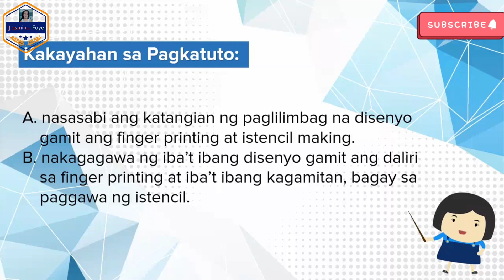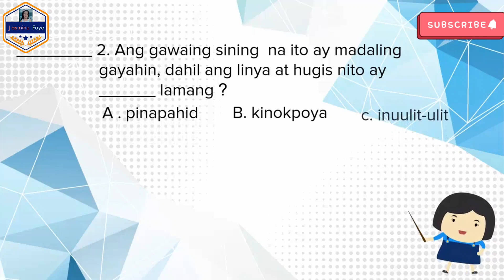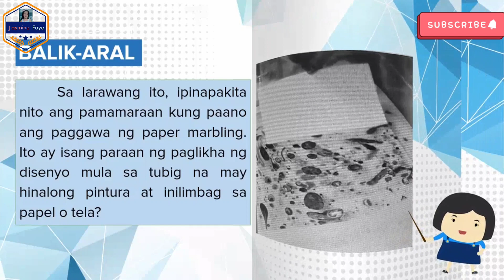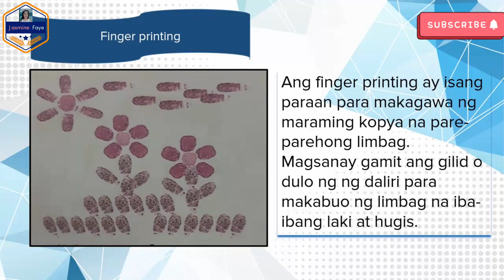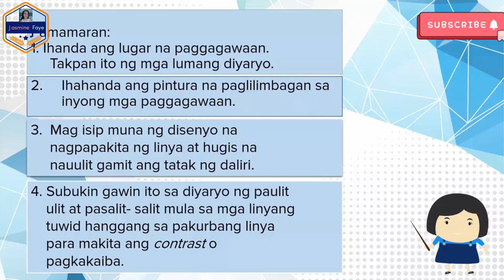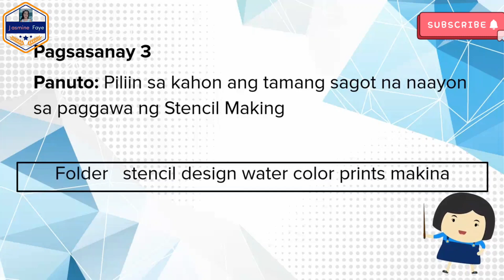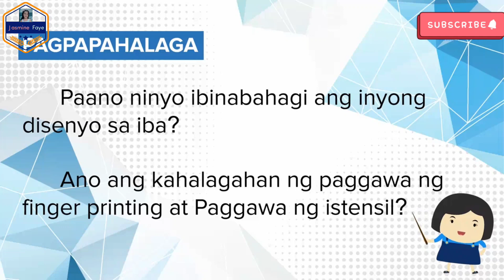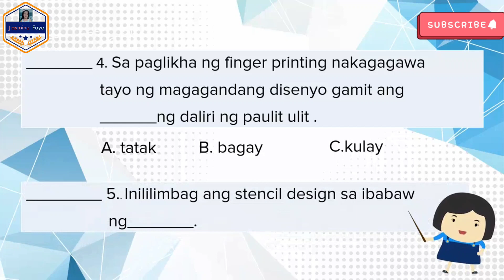ARTS : Finger Printing Stencil Making - Module 3 *Quarter 3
Our lesson for today is about Arts. Enjoy this lesson.
Module 3 , Quarter 3

Note: Ang video lesson nato ay galing mismo sa Module. Ang gusto ko lang po is to help the students. Because of this video mas madali nilang naiintindihan ang module. Para po to sa mga walang copy ng video lesson. Dahil dipo lahat ay mayroong kopya.👉 "Hindi ang pandemya ang makakahadlang sa pagkatuto ng mga bata sa pag - aaral 👈 Ang youtube platform ay isang way para maabot ng mga bata ang lesson nila sa panunuod nito meron silang matutunan. *Copyright is not intended*. My purpose is to help the students. ❤️ Thank you and God Bless ❤️